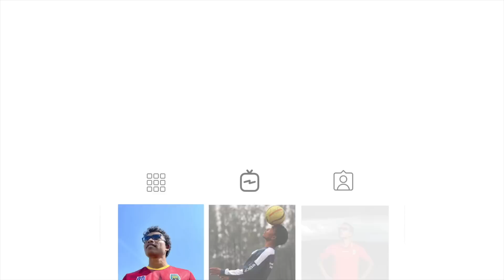Igor Stimac confusing me with his selections for India Team